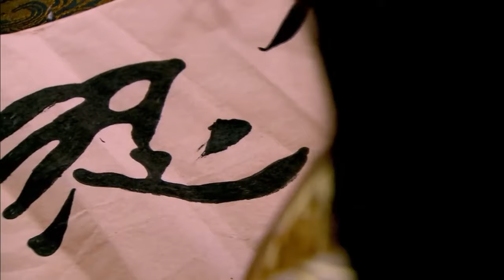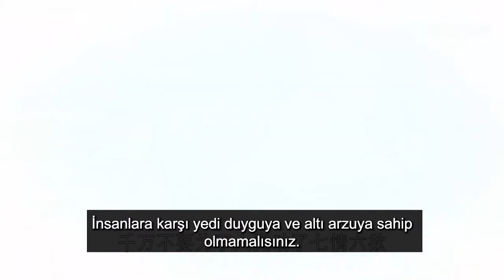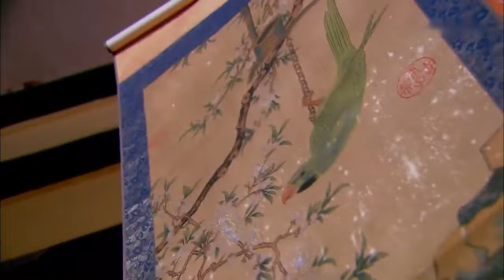Çaresiz Aşklar Şehri l 40. Bölüm l City of Desperate Love l Kevin Cheng, Lin Yuan l 华胥引之绝爱之城